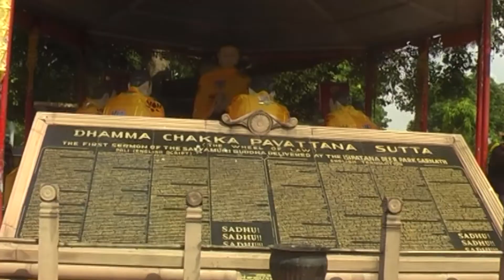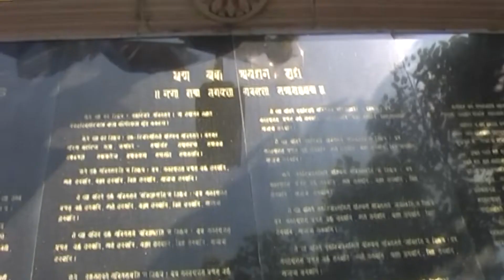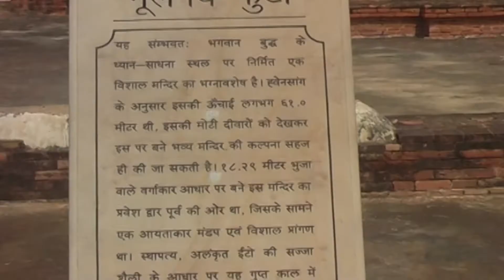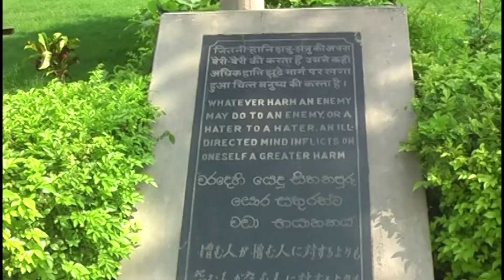Place of Buddha I Sarnath I Varanasi I India I Buddha came here after attaining the enlightenment I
hello friends
Sarnath is the holy place for the Buddhists as Lord Goutam Buddha preached his religion to 5 of his disciples here in Sarnath.

Place worth visiting!
One amongst the holiest Buddhist sites, Sarnath is the place where Gautama Buddha delivered his first sermon. It remained a centre of great learning for nearly 1,700 years, a place of pilgrimage and a vihara (monastery) for monks and scholars. The museum is worth visiting.

The Dhamekha stupa and other imposing structures adorn this holy site where Buddha first preached his message.
Beautiful place to see. It takes about 1.5 hrs to see the place, Must take a

authorized guide to explain details

There are temples & tall Buddha idols constructed by the King of Thailand. It’s a beautiful place indeed.

Sarnath is a place located 10 kilometres north-east of Varanasi near the confluence of the Ganges and the Varuna rivers in Uttar Pradesh, India.
Sarnath is a place located 10 kilometres north-east of Varanasi near the confluence of the Ganges and the Varuna rivers in Uttar Pradesh, India. The Deer Park in Sarnath is where Gautama Buddha first taught the Dharma, and where the Buddhist Sangha came into existence through the enlightenment of Kondanna.
Sarnath can easily be visited on a half-day trip from Varanasi
sarnath ka ashok stambh
sarnath express full journey
sarnath mandir
sarnath museum
bharat mata temple varanasi
ashoka pillar history
भारत माता का मंदिर वाराणसी
Majestic Dhamekh Stupa